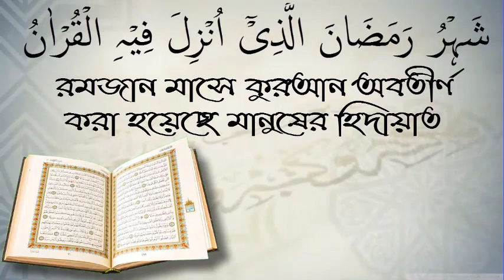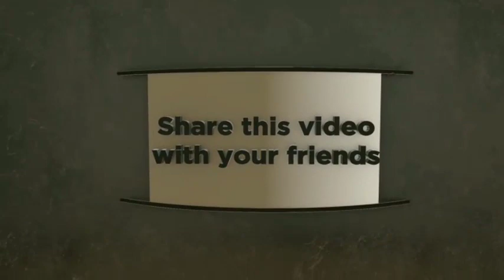উদ্বোধনী ভাসন.আহলে হাদিস আন্দোলন ২০১৯ ইং/আলোচক ডক্টর আহাম্মদ আব্দুল্লাহ সাকিব